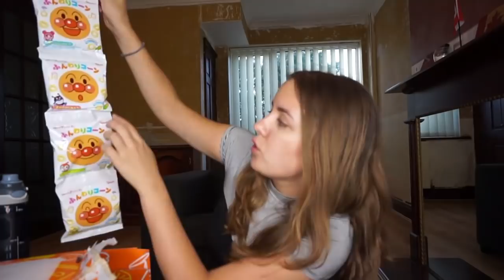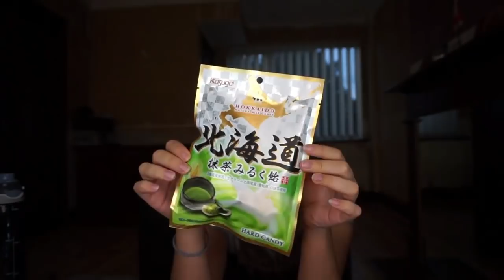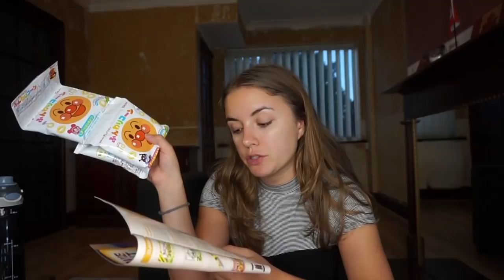Eat This: Canadian Tries Japanese Candy from TokyoTreat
Thanks so much to TokyoTreat for sending me a box full of Japanese candy! It was genuinely so much fun to unbox this.

I share the ups and downs of an expat living abroad and what it's really like living in the UK. It's not always easy, but there's been so many wonderful experiences, too. I also livestream every Wednesday and Sunday at 6:30pm GMT on Twitch.

Alanna x